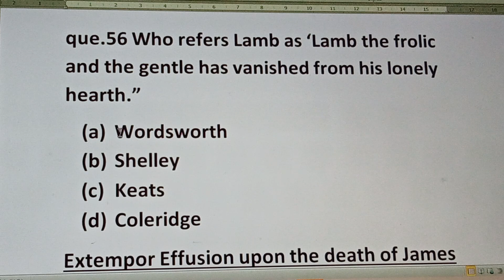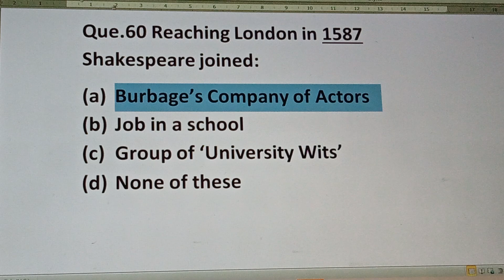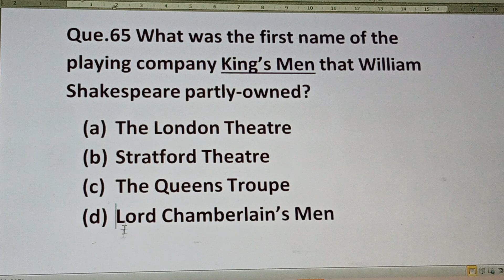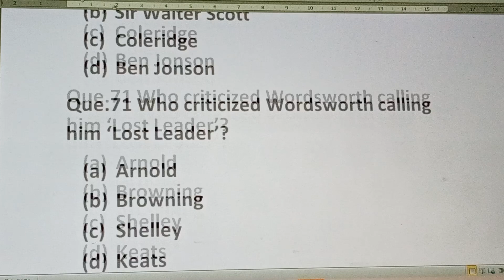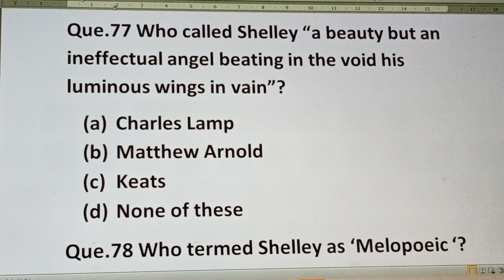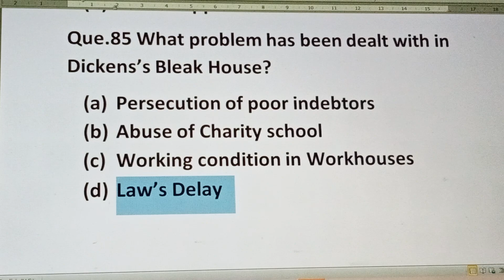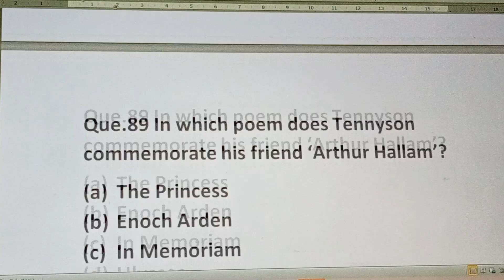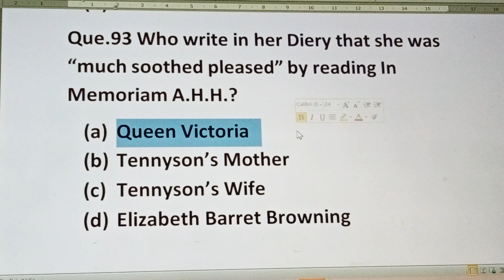English Literature important MCQs ll Dr. Ranjeet Singh ll English Literature ll practice papers-29